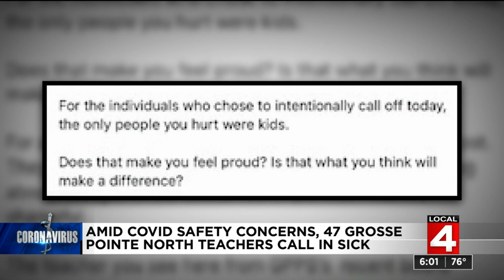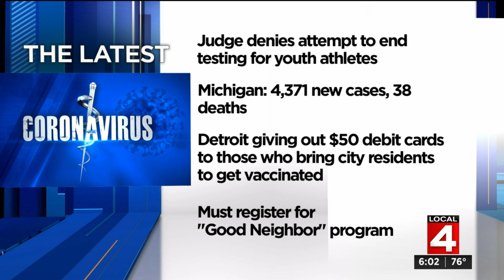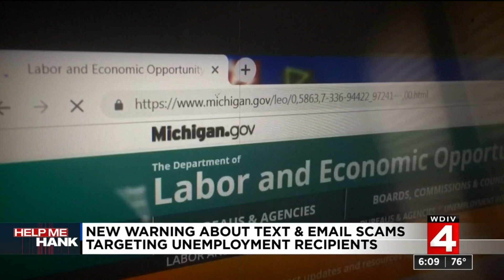Local 4 News at 6 -- April 28, 2021